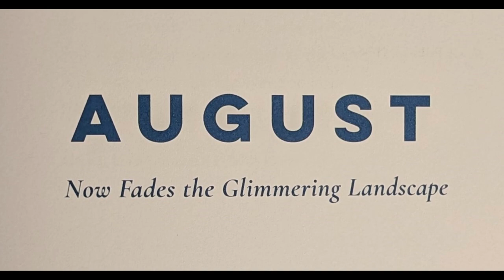August 2 - Audley Court, Extract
Poem of the Day: Audley Court, Extract
Poet: Alfred, Lord Tennyson

A year-long project! This book of poetry contains one reflective poem about nature for each night. This will be a short and sweet contemplative journey that will hopefully provide something you can return to and reflect on against and again.

Book: A Nature Poem for Every Night of the Year
Editor: Jane McMorland Hunter